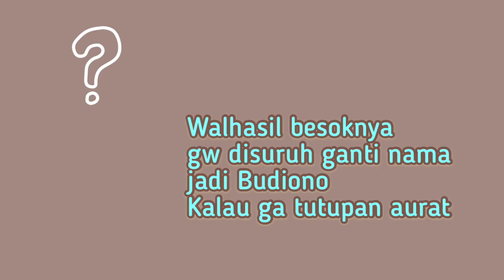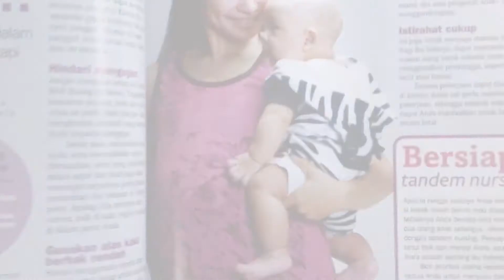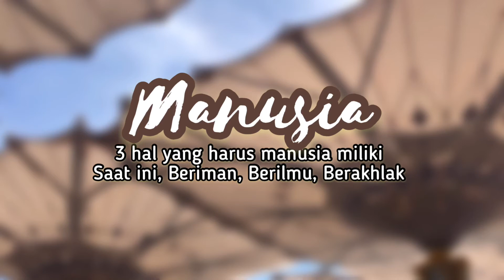Happy fasting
Versi bahasa banjar